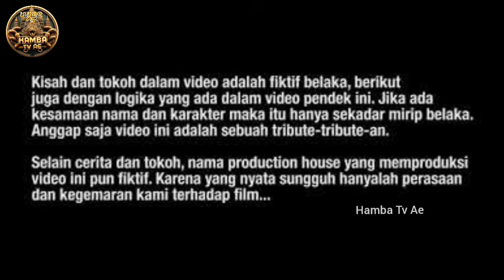GEGER..!! Awalnya dikira Orang biasa ternyata gojek bawa wanita cantik jadi pocong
GEGER..!!  Awalnya dikira Orang biasa ternyata gojek bawa wanita cantik sudah meninggal pocong
GEGER..!! Kejadian Di Jawatimur Awalnya dikira Orang biasa ternyata Kurir Bawa Ular Siluman

Nyata Jawa timur Ojol GOjek Bawa Orderan Siluman Ular Dikejar Warga

GEGER..!! Kejadian Di Jawatimur Awalnya dikira Orang biasa ternyata Gojek Bawa Ular Siluman
Kejadian ini ada di puncak gunung welirang gojek online mendapatkan orderan yang sangat aneh dan diluar nalar, yakni wanita cantik yang sudah meninggal,, simak kisah cerita ini, semoga terhibur dan bermanfaat